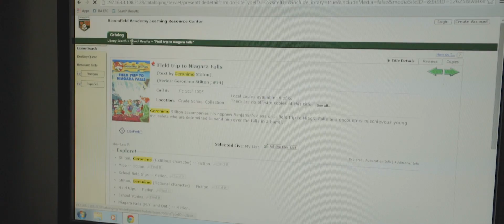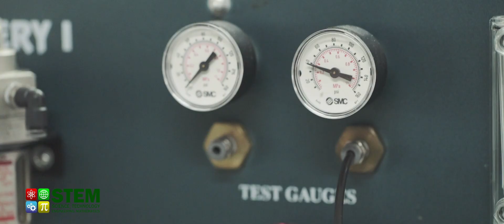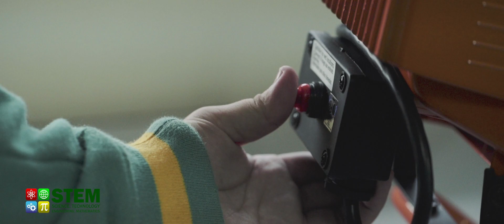Bloomfield Academy - Conquering New Heights